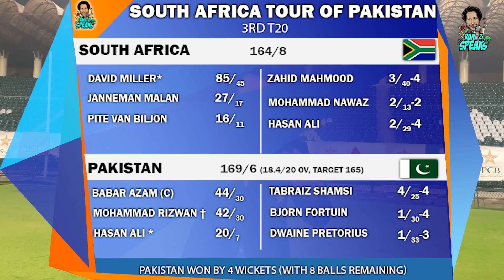Zahid, Hasan came to the party | Miller played a blinder